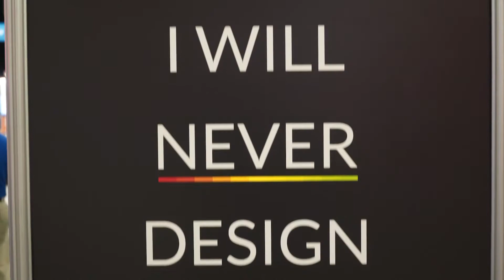Ekahau User Testimonials